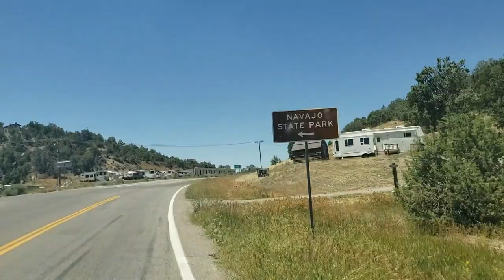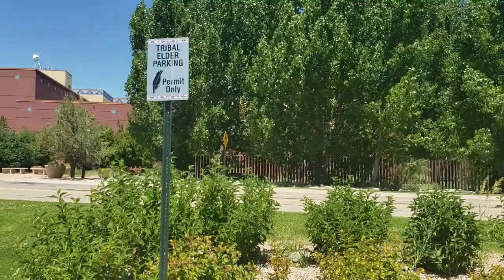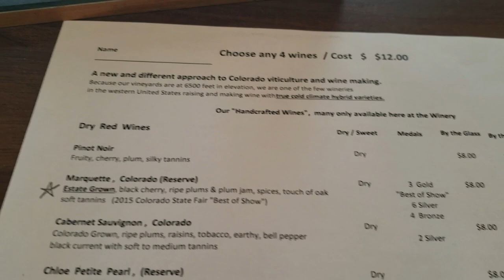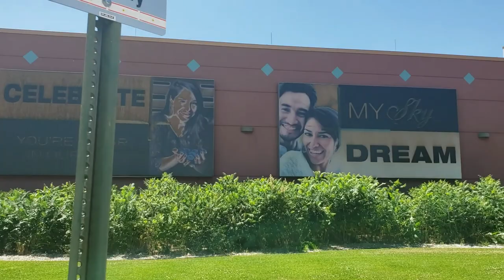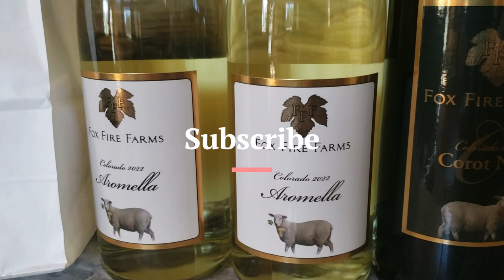Ignacio Vlog '23: Fox Fire Farms Winery & Sky Ute Casino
Come on a day trip with us to Ignacio, Colorado to visit the Sky Ute Casino, and the Fox Fire Farms Winery!